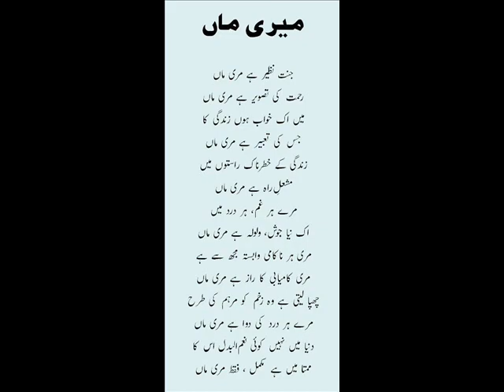MAA NAAT RECITE BY MUDDASSIR ALI TAXILA